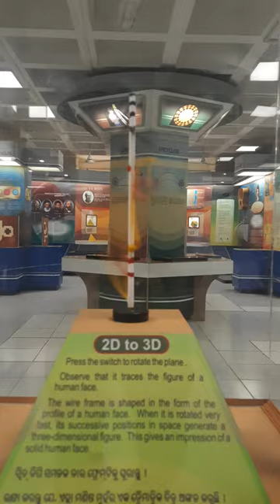2D or 3D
Watch this amazing exhibit at Regional Science Centre Bhubaneswar